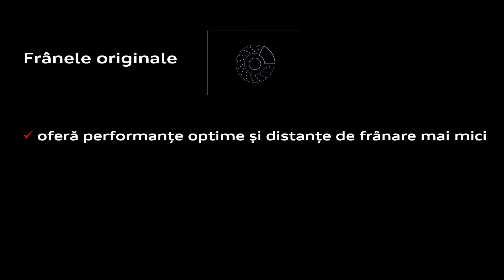Frânele originale Audi